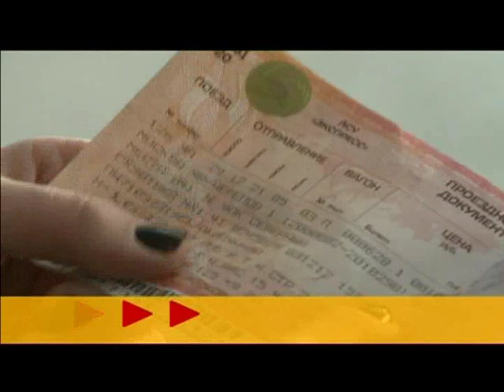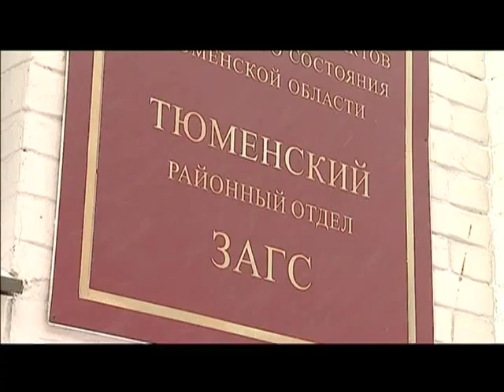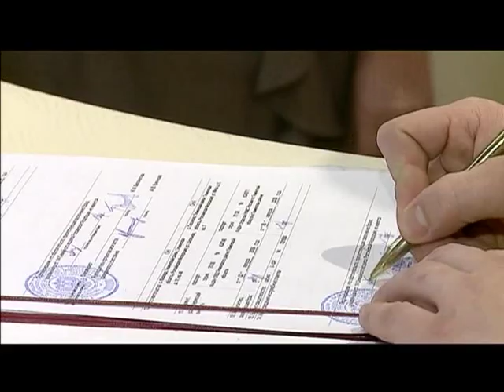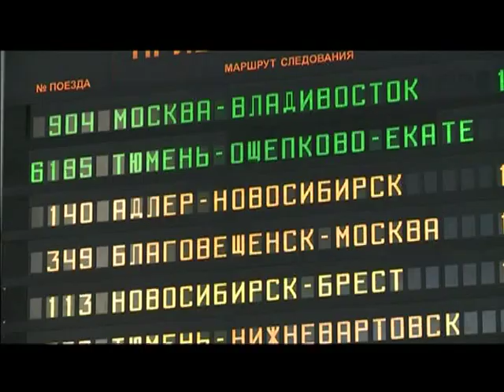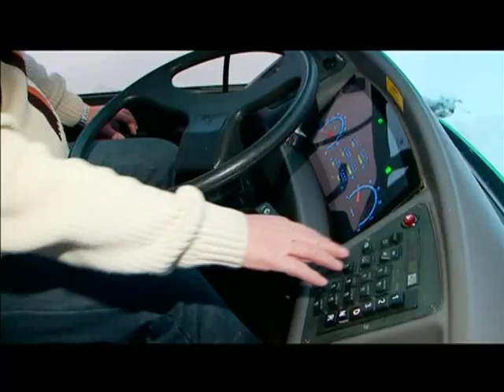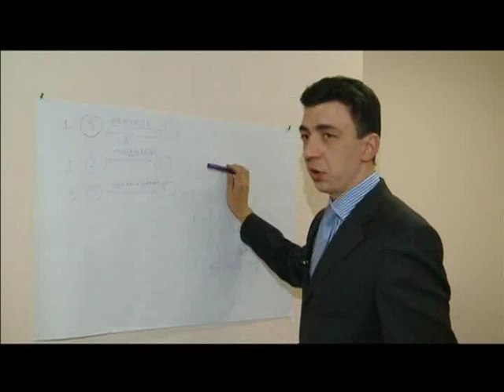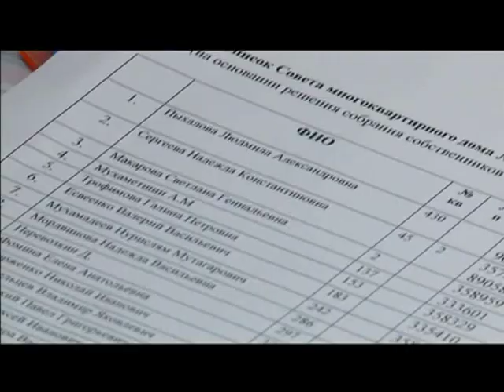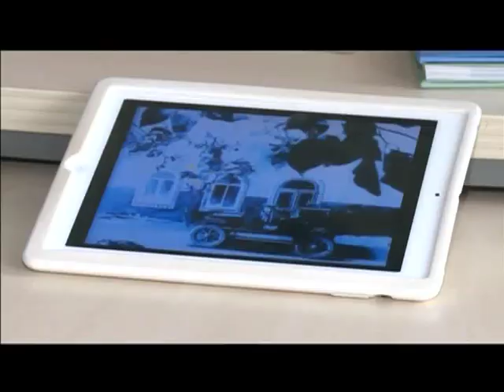Тележурнал "Точнее" - 18.01.2013